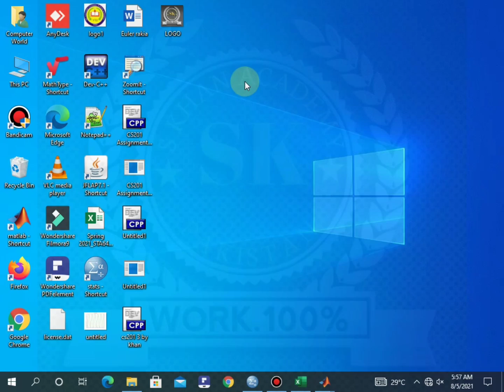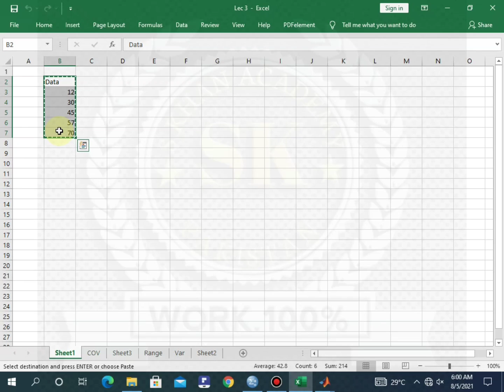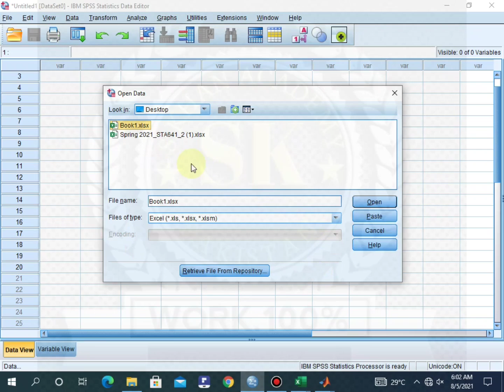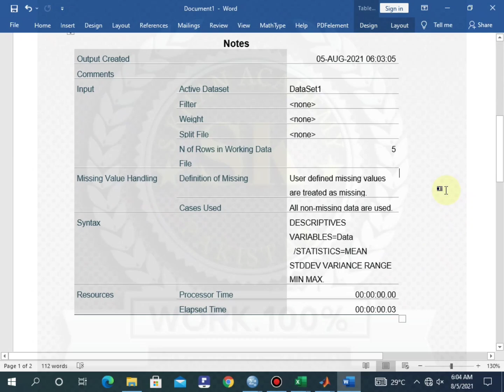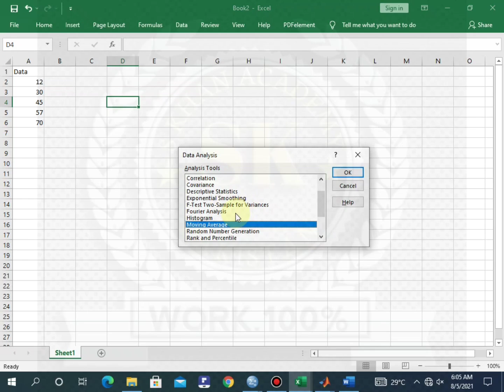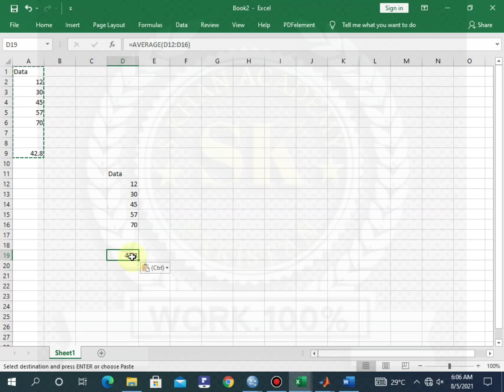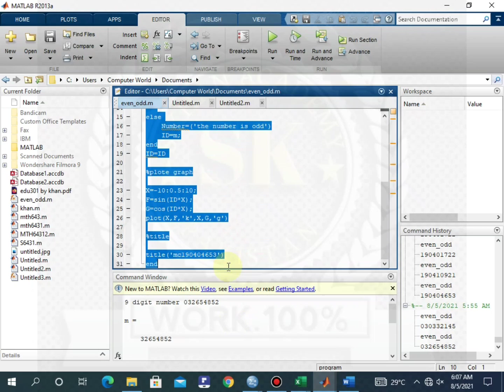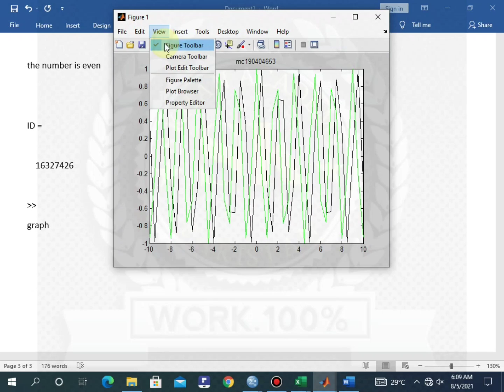How to use vu Exame Software in STA641 & MTH643 Papers|S khan academy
In this lecture we will discuss solving paper of sta641 & mth643 MATLAB virtual university.